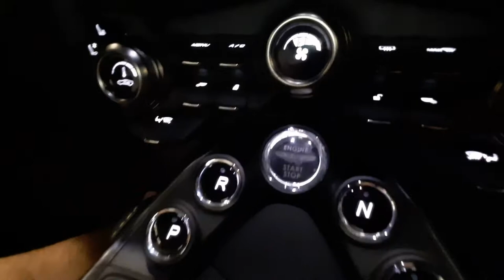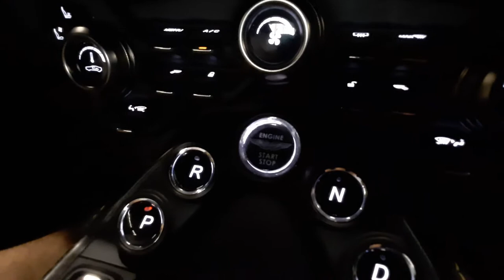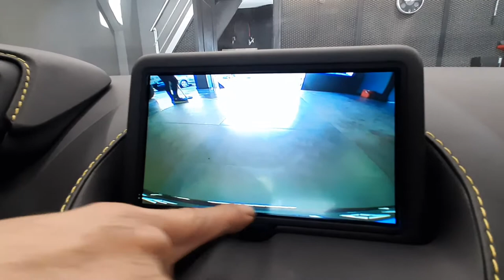Aston Martin Vantage ( Reverse Camera ) Geri Görüş Kamera